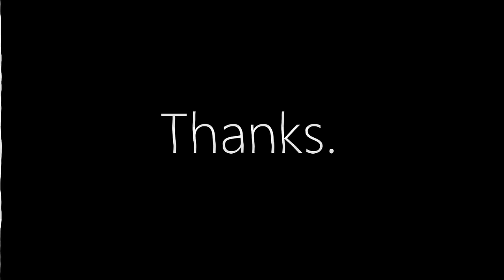DARK KRATOS!? WHO IS THIS!? | God of War Ragnarok - Part 5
WELCOME, back to God of War Ragnarok!

~CK